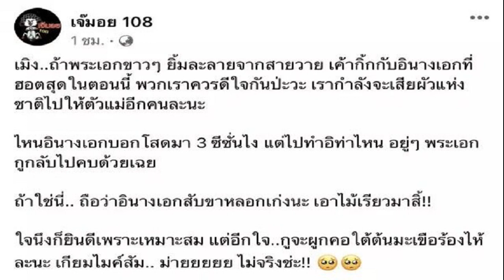หญิงลี กรี๊ด! สวนน้ำรีสอร์ตสุดปัง รายได้หลักล้านต่อเดือน ภูมิใจสร้างมากับมือ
หญิงลี กรี๊ด! ธุรกิจสวนน้ำรีสอร์ตสุดปัง โกยรายได้หลักล้านต่อเดือน ภูมิใจสร้างมากับมือ เตรียมขยายอีก-หวังให้เป็นแลนด์มาร์กบุรีรัมย์
ลงทุนลงแรงแทบหมดหน้าตักสร้างธุรกิจ รีสอร์ตหญิงลีลั้ลลา ที่บ้านเกิด จ.บุรีรัมย์ หวังให้เป็นความมั่นคงของครอบครัวในระยะยาว พร้อมกับเปิดโซนใหม่ สวนน้ำ ขนาดใหญ่เมื่อปี 2564 แต่ดันมาเจอโควิดระบาดอีกรอบพอดี แต่งานนี้ไม่ต้องเศร้านานเมื่อล่าสุดลูกทุ่งสาวคนดัง หญิงลี ศรีจุมพล ถึงกับต้องกรี๊ด! หลังรายได้ธุรกิจรีสอร์ตสวนน้ำประจำเดือนก.ค.ทะลุหลักล้านเป็นที่เรียบร้อย
ข่าวสดบันเทิงออนไลน์” ไม่รอช้าต่อสายตรงหาลูกทุ่งสาว สอบถามถึงความปังของธุรกิจรีสอร์ตสวนน้ำ เจ้าตัวบอกว่า “หญิงประกาศให้พี่น้องแฟนคลับที่รักได้รู้ว่า หญิงมีความมั่นคงแล้ว ยอดขายรีสอร์ตหญิงลีสวนน้ำทะลุ 1 ล้านต่อเดือนไปแล้วในเดือนก.ค. ภูมิใจมากๆ เพราะมีความเชื่อถือจากลูกค้าที่หลั่งไหลกันมา แล้วก็มีความสุขที่หญิงลีได้มอบให้ในราคาเล่นน้ำเพียง 50 บาทสำหรับคนภายนอกที่ไม่ได้เช่าห้อง ส่วนคนที่เช่าห้องก็ได้เล่นน้ำฟรี”

ตอนที่เห็นรายได้แตะหลักล้าน กรี๊ดเลยไหม? “กรี๊ดค่ะ ตอนทุ่มหนึ่งยอดขายมัน 9 แสน เหลืออีกหมื่นสามจะครบล้าน เราก็บอกทุกคนว่ามันจะครบล้านแล้วจริงๆ เหรอ ทุกคนก็ตื่นเต้นและเร่งโทรหาคนที่จะจองห้อง พนักงานก็ทำยอดขาย เชียร์เครื่องดื่ม เชียร์อาหาร จนได้หมื่นสามจนรายได้ทะลุล้านภายในเวลา 2 ทุ่มกว่าของวันที่ 29 ก.ค. ทุกคนเฮไชโยมากเลย เพราะเป็นความมั่นคงของพนักงานทุกคนเลยค่ะ”
แล้วเดือนก่อนๆ รายได้อยู่ที่เท่าไหร่? “ก่อนหน้านั้นไม่ได้ดูอย่างจริงจังก็จะมีเริ่มเข้ามาที่ 6-8 แสน จนมาเดือนก.ค.ที่มีวันหยุดเยอะ แล้ววันหยุดเสาร์-อาทิตย์ และวันนักขัตฤกษ์จะมีเพลงมีดนตรีให้คนมาเต้น มาดื่ม มากิน มาเที่ยว เอาจริงๆ เดือนต่อๆ ไปหญิงก็ไม่กล้าคาดหวังแล้ว แต่เดือนไหนเป็นเทศกาล ถ้าหน้าหนาวอาจจะยอดไม่ถึงหรอก เราก็เก็บเงินในช่วงที่ได้เยอะไว้สำรองจ่ายช่วงที่ได้รายได้น้อยค่ะ”